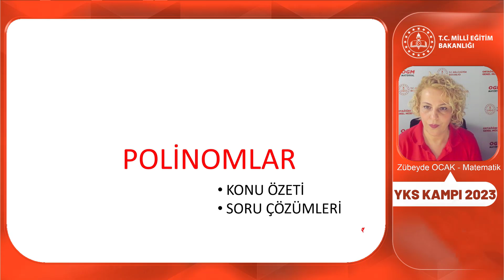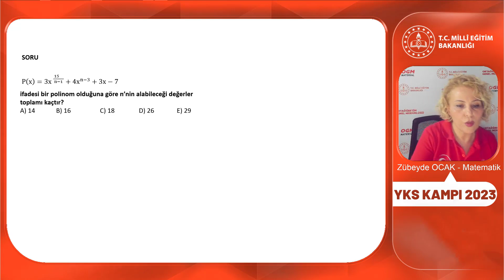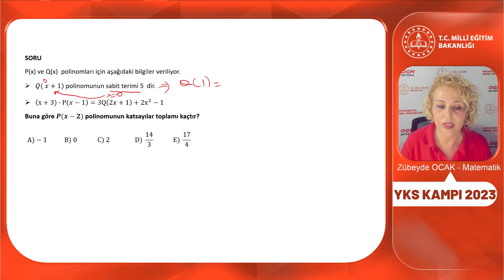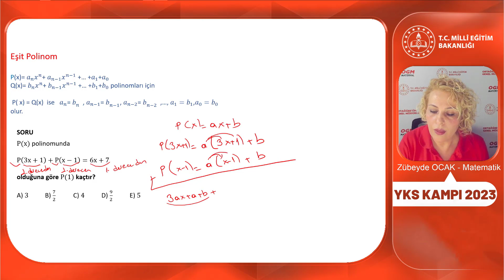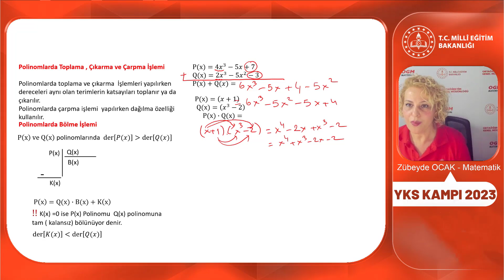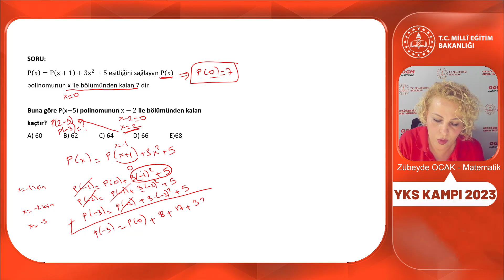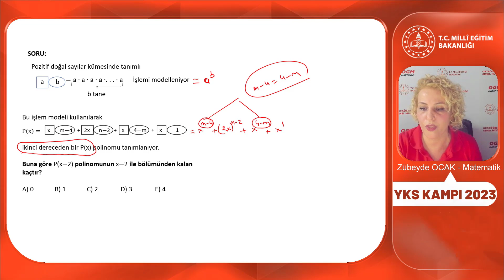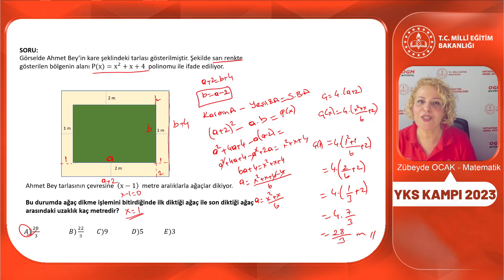2023 YKS Kampı Matematik-2 (AYT) (Polinomlar)